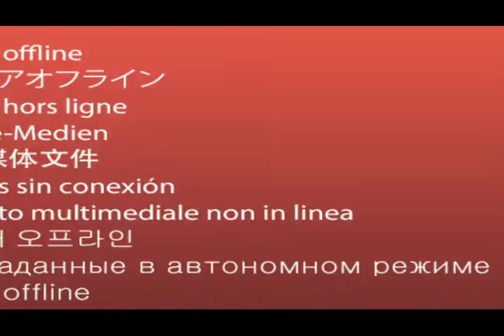I BET HIM V-BUCKS. IF HE MADE 20 PLUS POINT. | 6th grade | 14u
Hey folks! This is your boi Abeezy. And I'm back with another video. I had to reupload the last basketball video. Because I thought I put the all the clips together. This time that I did put it together. So this is a video of one of my players and my cousins. Basketball game 6th grade. And I bet it my player if he made 20 points. He made 20 plus points. Now I own him V-Bucks and I got to pay up.